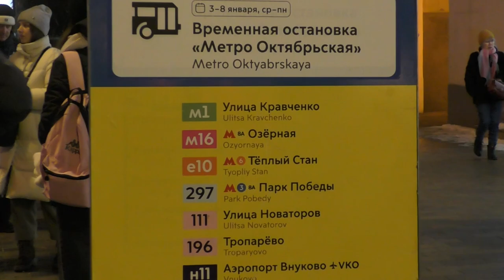"Учебный!" Автобус ЛиАЗ-6213.65 №080661 у ст.м.Октябрьская, янв.2024г.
Учебный автобус ЛиАЗ-6213.65 №080661 (Приписан к ГУП Мосгортранс, филиал Центральный) маршрут №КМ -
"Станция метро Октябрьская - станция метро Новые Черёмушки".

Ленинский проспект.
Российская Федерация, Москва.
8.I.2024